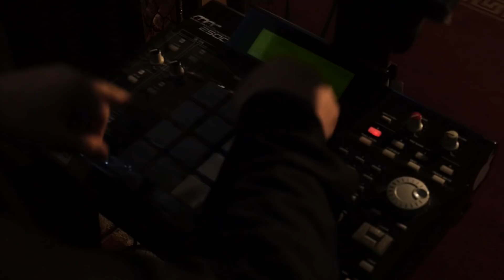Mono Traffik Varki Tak Enq / Վարկի տակ ենք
Ռաֆայել Երանոսյան - tRaffik (Մոնոներկայացում)
Սցենարի հեղինակ - Արմեն Վարդանյան, Ռաֆայել Երանոսյան

Բոհեմ Թատրոն
Հեռ․ 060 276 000, 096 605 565

Հատուկ շնորհակալություն
Արվին Քոչարյանին [arvinkocharian production]
Դիանա Շատվերյանին [SHATVERIAN FASHION HOUSE]
tomsarkgh.am-ին